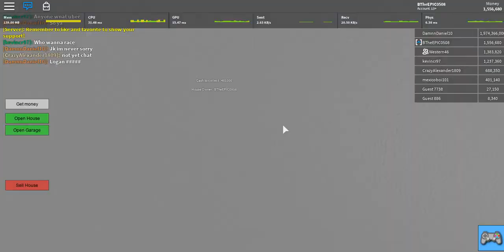THE FUNNIEST WAY TO USE TRUCKS IN ROBLOX'S GRAND BLOX AUTO!!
Today me and Kane are finding the funniest things to do in the Roblox game Grand Blox Auto. Share lots of laughs with BTheEPIC and Kane!